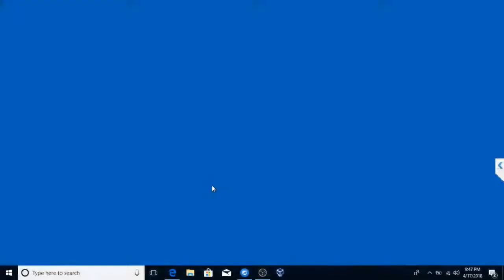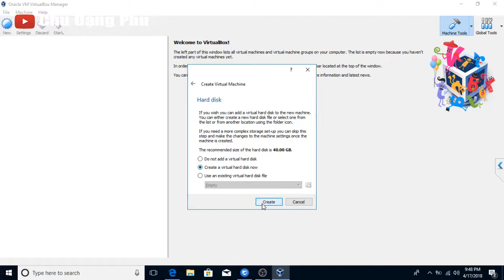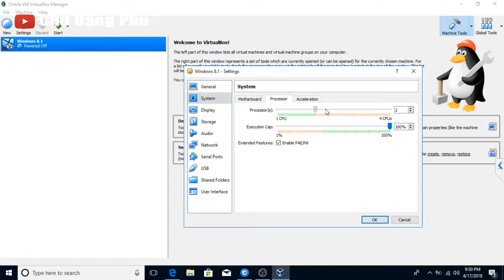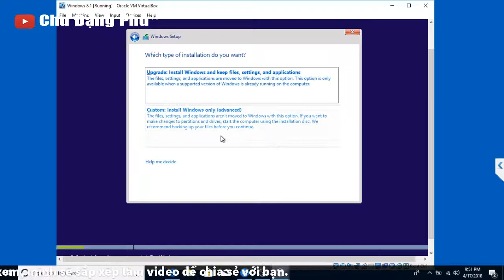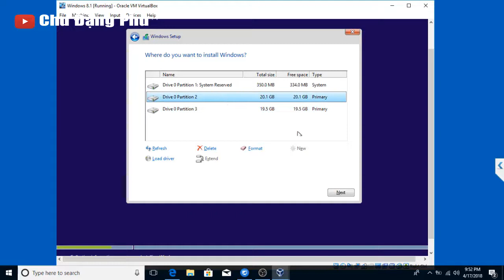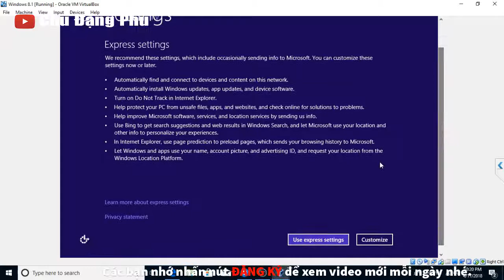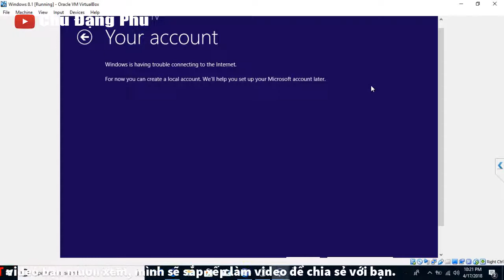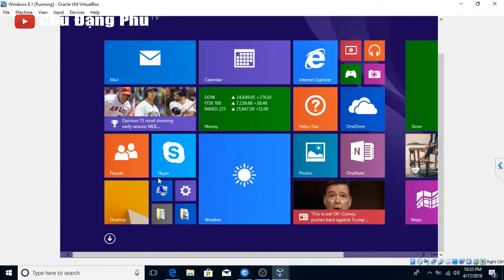Chu Đặng Phú hướng dẫn chi tiết CÀI WINDOWS 8.1 LÊN MÁY ẢO VIRTUAL BOX - How to install Windows 8.1?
Xin chào các bạn! Hôm nay mình xin chia sẻ với các bạn video: Chu Đặng Phú hướng dẫn chi tiết CÀI WINDOWS 8.1 LÊN MÁY ẢO VIRTUAL BOX - How to install Windows 8.1? Hy vọng sẽ giúp ích cho các bạn.